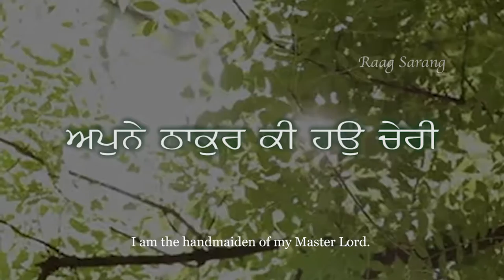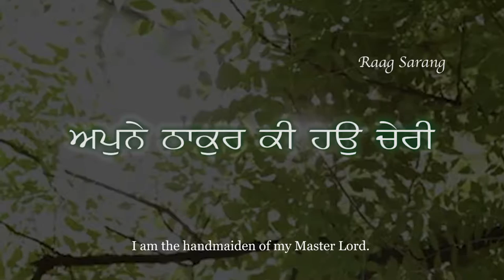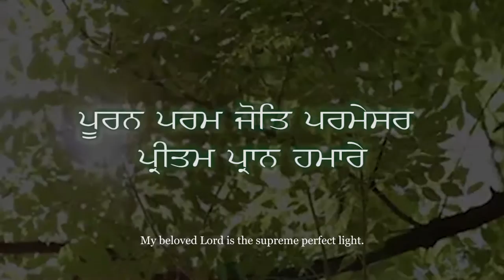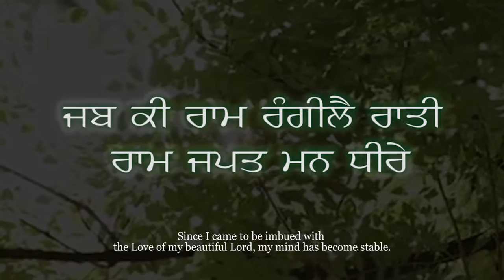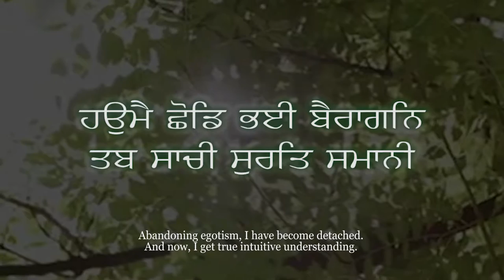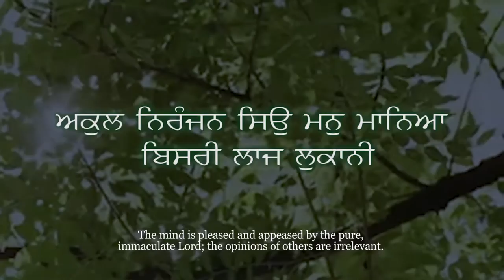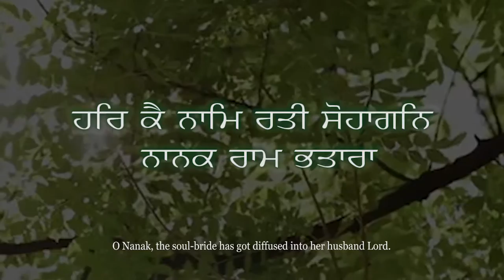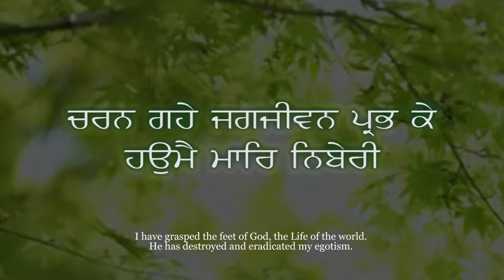Apunay Thakur Kee Haun Cheree – Raga Sarang ਅਪੁਨੇ ਠਾਕੁਰ ਕੀ ਹਉ ਚੇਰੀ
ਰਾਗੁ ਸਾਰਗ ਚਉਪਦੇ ਮਹਲਾ ੧ ਘਰੁ ੧
ੴ ਸਤਿ ਨਾਮੁ ਕਰਤਾ ਪੁਰਖੁ ਨਿਰਭਉ ਨਿਰਵੈਰੁ
ਅਕਾਲ ਮੂਰਤਿ ਅਜੂਨੀ ਸੈਭੰ ਗੁਰ ਪ੍ਰਸਾਦਿ ॥

ਅਪੁਨੇ ਠਾਕੁਰ ਕੀ ਹਉ ਚੇਰੀ ॥
ਚਰਨ ਗਹੇ ਜਗਜੀਵਨ ਪ੍ਰਭ ਕੇ ਹਉਮੈ ਮਾਰਿ ਨਿਬੇਰੀ ॥੧॥ ਰਹਾਉ ॥
ਪੂਰਨ ਪਰਮ ਜੋਤਿ ਪਰਮੇਸਰ ਪ੍ਰੀਤਮ ਪ੍ਰਾਨ ਹਮਾਰੇ ॥
ਮੋਹਨ ਮੋਹਿ ਲੀਆ ਮਨੁ ਮੇਰਾ ਸਮਝਸਿ ਸਬਦੁ ਬੀਚਾਰੇ ॥੧॥
ਮਨਮੁਖ ਹੀਨ ਹੋਛੀ ਮਤਿ ਝੂਠੀ ਮਨਿ ਤਨਿ ਪੀਰ ਸਰੀਰੇ ॥
ਜਬ ਕੀ ਰਾਮ ਰੰਗੀਲੈ ਰਾਤੀ ਰਾਮ ਜਪਤ ਮਨ ਧੀਰੇ ॥੨॥
ਹਉਮੈ ਛੋਡਿ ਭਈ ਬੈਰਾਗਨਿ ਤਬ ਸਾਚੀ ਸੁਰਤਿ ਸਮਾਨੀ ॥
ਅਕੁਲ ਨਿਰੰਜਨ ਸਿਉ ਮਨੁ ਮਾਨਿਆ ਬਿਸਰੀ ਲਾਜ ਲੋੁਕਾਨੀ ॥੩॥
ਭੂਰ ਭਵਿਖ ਨਾਹੀ ਤੁਮ ਜੈਸੇ ਮੇਰੇ ਪ੍ਰੀਤਮ ਪ੍ਰਾਨ ਅਧਾਰਾ ॥
ਹਰਿ ਕੈ ਨਾਮਿ ਰਤੀ ਸੋਹਾਗਨਿ ਨਾਨਕ ਰਾਮ ਭਤਾਰਾ ॥੪॥

I am the handmaiden of my Master Lord.
I have grasped the feet of God, the Life of the world. He has destroyed and eradicated my egotism.

My beloved Lord is the supreme perfect light.
By contemplating and understanding His teachings I have got fascinated towards Him.

Those worthless self willed people, with false and shallow understanding are in pain both mind and body.
Since I came to be imbued with the Love of my beautiful Lord, my mind has become stable.

Abandoning egotism, I have become detached. And now, I get true intuitive understanding.
The mind is pleased and appeased by the pure, immaculate Lord; the opinions of others are irrelevant.

There is no other like You, in the past or in the future, O my beloved, my breath of Life, my support.
O Nanak, the soul-bride has got diffused into her husband Lord.

जब से मैं अपने मालिक प्रभु की दासी बनी हूँ, प्रभु के चरणों में रह कर मैने अपने मन के अहंग्कार को ख़त्म कर दीया है. जब से मोहन प्रभु ने मेरा मन अपने प्यार में मोह लीआ है, तभी से मेरा मन गुरु शब्द पे विचार कर कर के यह समझ चुका है कि परमात्मा सभी मे व्यापक है और सभ से उत्तम आत्मक जीवन का सहारा है, मेरा प्यारा पराणो का सहारा है. जप तक मैं अपने मन की झूठी तुछ बुधी के सहारे रही मेरे मन ओर तन पे दुःख ही दुःख थें, और जब मैं रंगीले प्रीतम के प्यार में रंगी गई हूँ मेरा मन प्रभु सिमरन कर धीरज धारण कर गया है. जब मैं अहम को तियाग के चंता मुक्त हो गई मेरी सुर्ती सचे प्रभु संग लग गई. मेरा मन निरंजन प्रभु की याद पे मस्त हो गया है अब मुझे किसी लोक लाज की परवाह नहीं. मेरे प्रीतम प्राणों के मालिक, तेरे जैसा न ही कभी कोई हुआ है और न ही भविष्य में होगा. हे नानक, जिस जीव इस्त्री ने परमात्मा को अपना पती समझ लिया है वोह प्रभु के नाम मैं रंग जाती है.